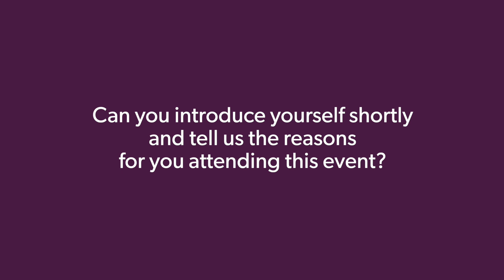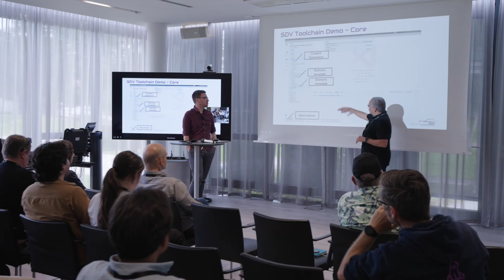SDV Community Day Ambassadors: Florian Gilcher, Managing Director, Ferrous Systems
During our recent SDV Community Days at the Mercedes-Benz Customer Center, we caught up with Florian Gilcher, Managing Director of Ferrous Systems. As a longstanding contributor to the RUST project and a co-founder of the RUST Foundation, Florian introduced RUST to the open source Eclipse SDV Working Group and is also the driver behind our newly formed RUST Special Interest Group.

To learn more about Special Interest Groups, please visit our